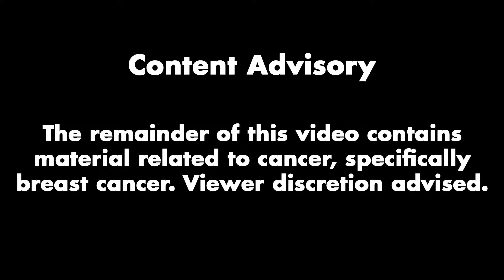Randi Piper, Week 4 | Mini Let's Play: Sims Next Top Model, Season 4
Randi advances in both the competition and her relationship with Paolo! See her latest looks and then a special awareness photo shoot at the end.

Content Advisory: Starting at 22:54, this video contains material related to cancer, specifically breast cancer.

I was invited to be a part of Season 4 of Sims Next Top Model in the Simmers United Facebook group

The Sims 4 Gallery: CuteCoffeeGal

Mailing Address:
CuteCoffeeGal
2870 Peachtree RD NW, #863